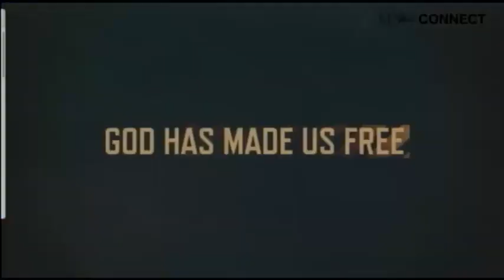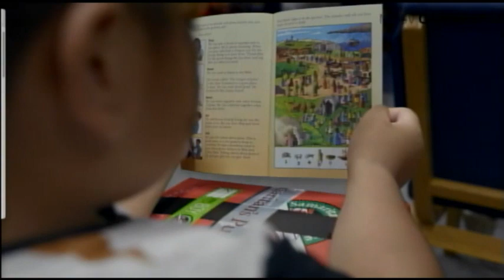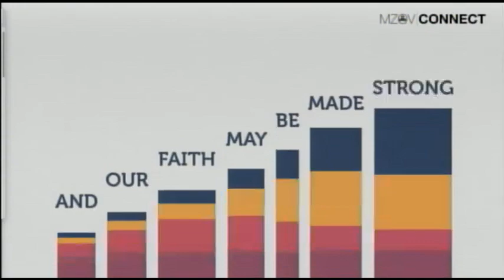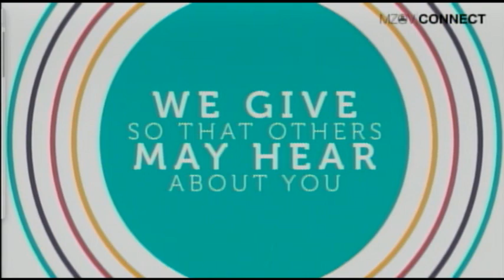God can do it all for you 9am